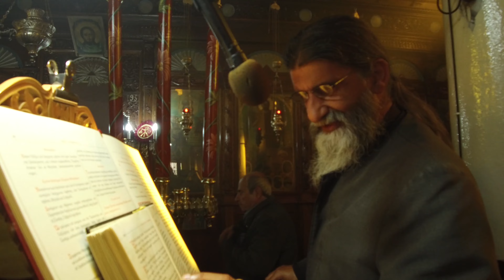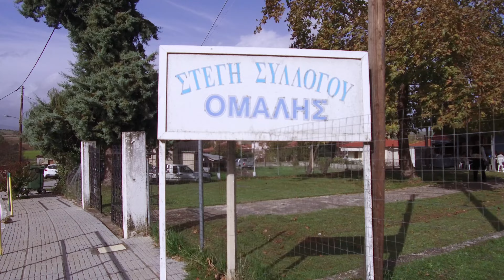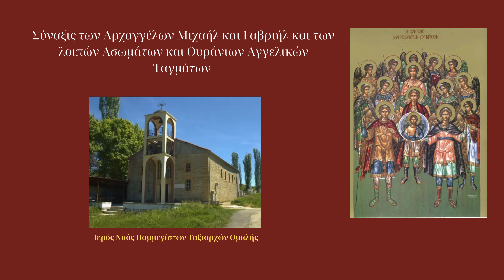Σύναξις των Αρχαγγέλων Μιχαήλ και Γαβριήλ στην Ομαλή Βοΐου 8:11:2023